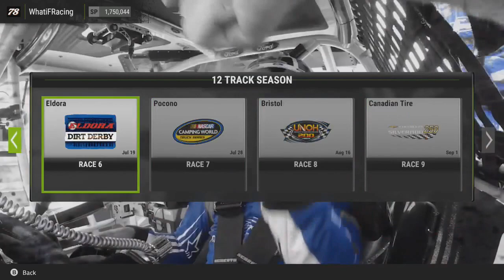(New Weekend Series) NASCAR Heat 2 Championship Mode (Race 1/12) Trucks At Daytona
Tier 1
Corey Hadzega

Lance Preston

N2SC4R

Tier 3

Dale Reynolds

Jeff Gordon
Ronnie Lazzarine